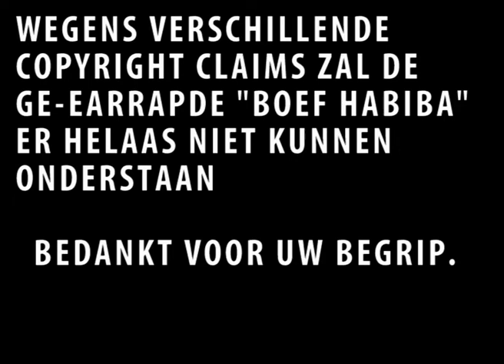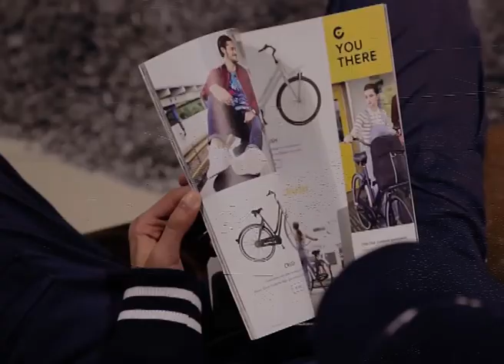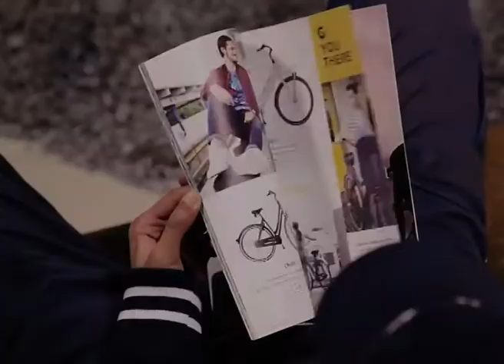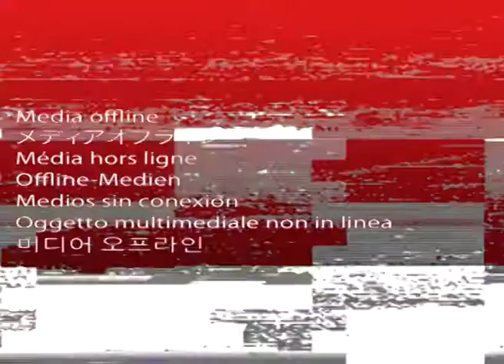Mulatje Boef kiest voor Yung Mavu ft. Corvina & Lil' Kleine [BASS BOOSTED]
yung mavy choosing dem bikes in the 90s

Choreografie door Tessa
volg Tessa op

Kzou Lya nog wel doen